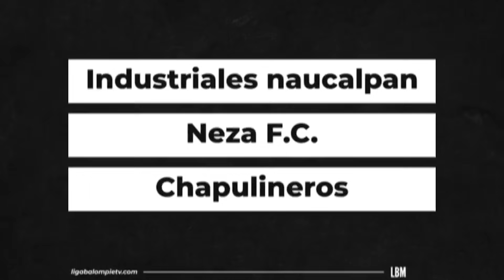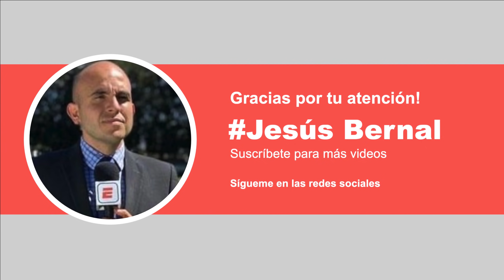🚨OFICIAL REGRESA la Liga de Balompié Mexicano 2021 | Equipos CONFIRMADOS LBM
Jesús Bernal nos tiene las últimas noticias de la liga de balompié mexicano, liga que regresará este 2021 para encontrar nuevamente a su campeón.
La LBM ya tiene equipos confirmados para el torneo venidero.
Noticias liga balompie mexicano.